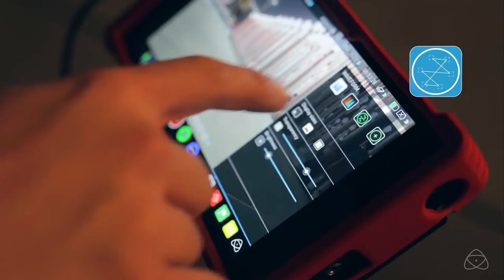Ninja Assassin official launch trailer